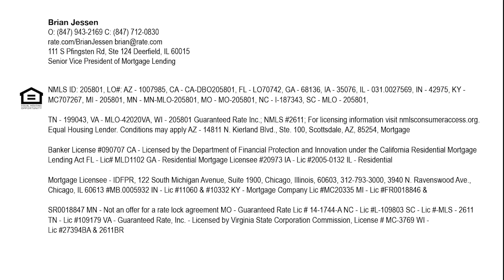Brian Jessen Guaranteed Rate: Mortgage Market News May 4, 2022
I can help you with a mortgage in the 50 states.

Send me your questions below